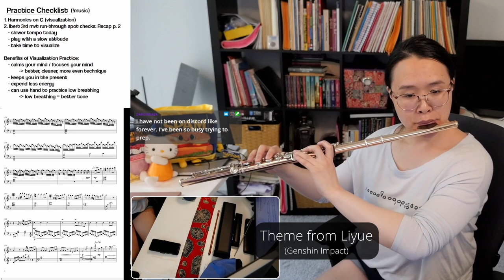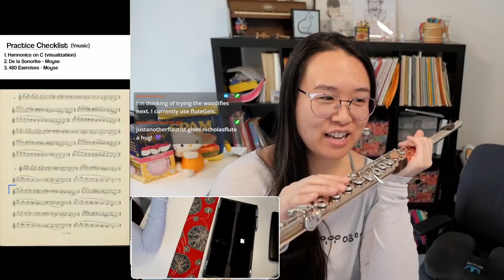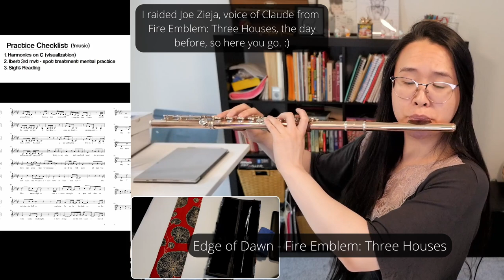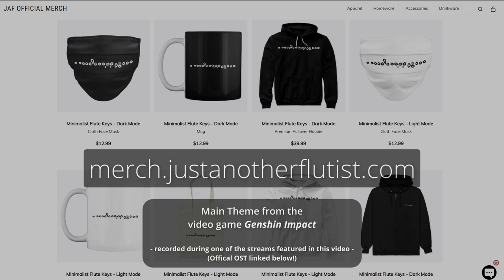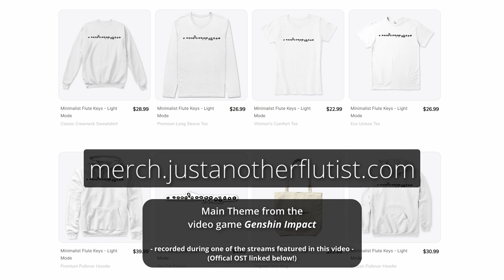AN INSTRUMENT FULL OF QUACKERIES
Clips of Joe Zieja's stream when I raided him! *squee!*